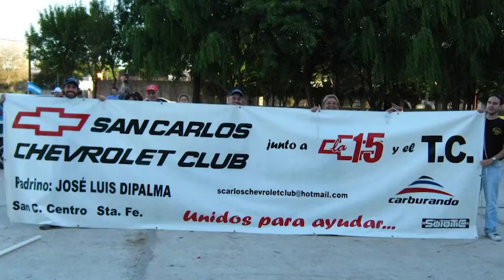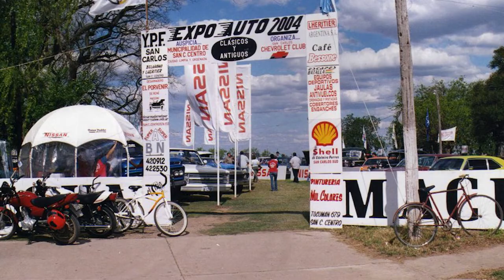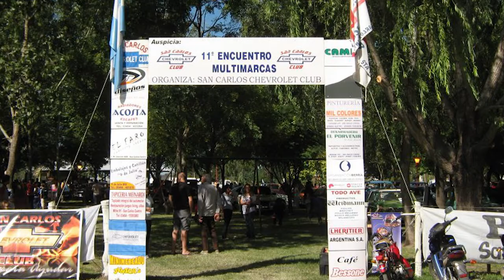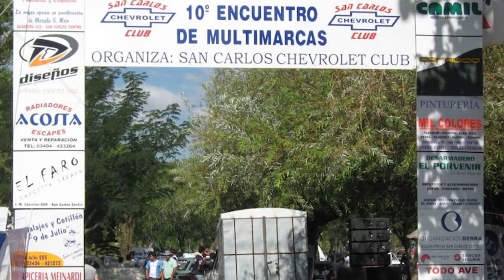MIEMBROS DEL SAN CARLOS CHEVROLET CLUB - LA INSTITUCIÓN CUMPLE 20 AÑOS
LA INSTITUCIÓN CUMPLE 20 AÑOS